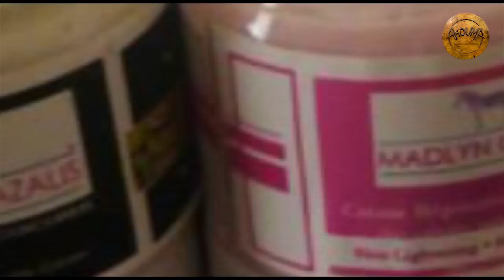Paroles d'Entrepreneurs Christian Ngan, Fondateur de Madlyn Cazalis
Permettre à ses sœurs et frères d’être fière de leurs peaux tel est la mission de Christian Ngan, le fondateur de la marque de cosmétiques pour peaux Noires et métissées "Madlyn Cazalis". Il partage avec nous son parcours, sa vision et ses conseils pour ceux qui désirent entreprendre en Afrique.